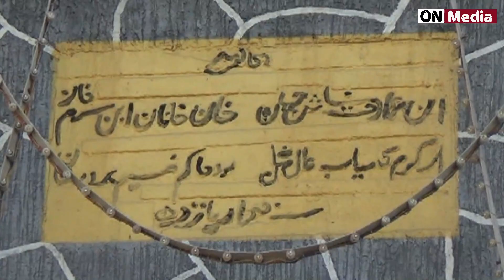🔴Patur Qawwali Live🔴Aaya shahbabu ke Dar par diwana Qawwali@ आया शाहबाबू के दर पर दीवाना@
Shahbabu patur
shahbabu qawwali patur
shahbabu patur qawwali
patur dargah
shahbabu dargah
shahbabu sharif patur
shahbabu akola